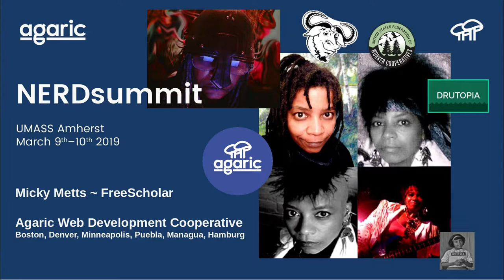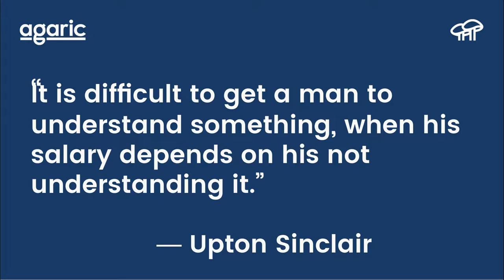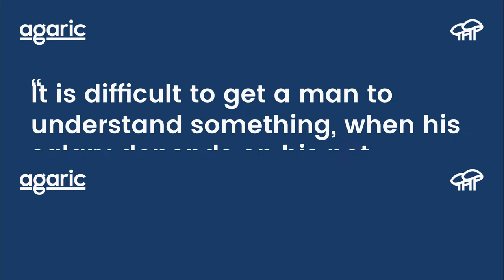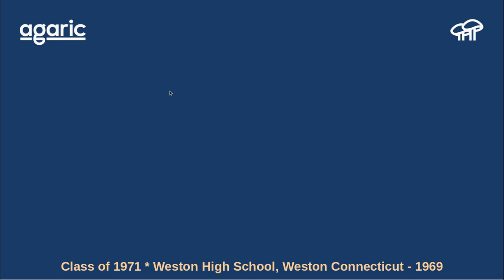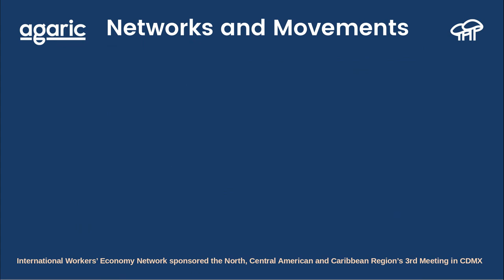Keynote: How can we prevent the Orwellian 1984 digital world?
Micky Metts

We are living in a society that is out of our control and in the hands of those with the power to publish and distribute swiftly and widely, or they can refuse to publish or distribute at all. Algorithms now sort us into Global databases like PRISM or ECHELON and devices such as StingRay cell phone trackers that are used to categorize our every failure and success.